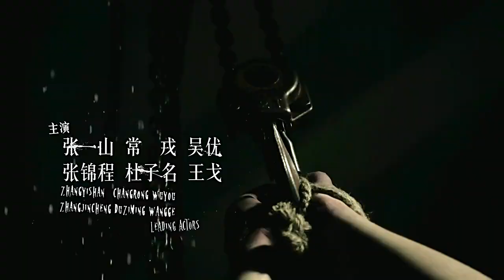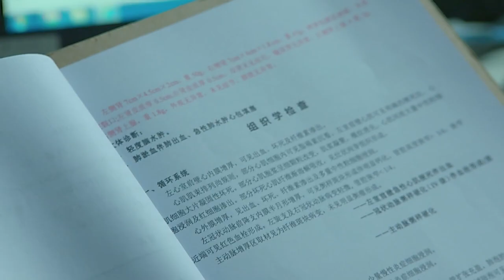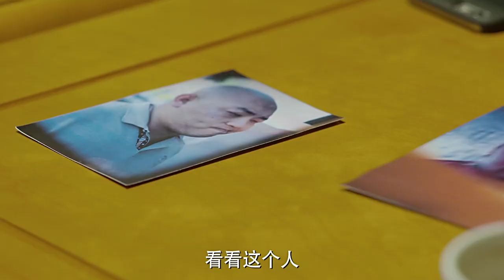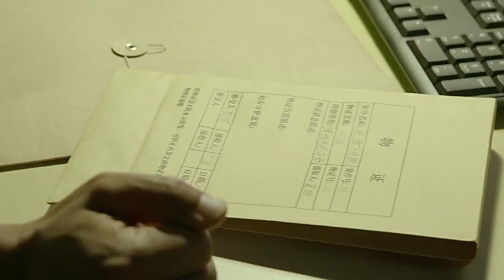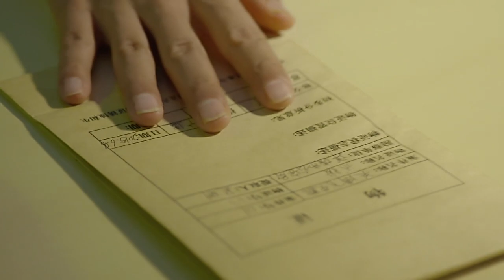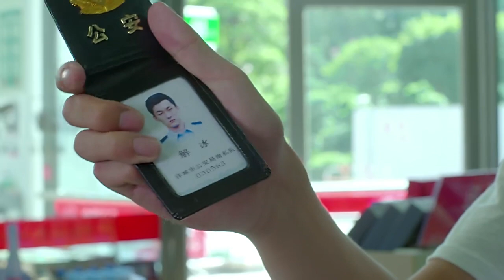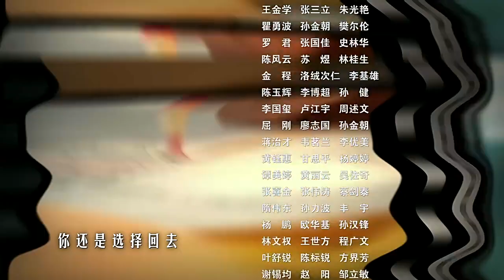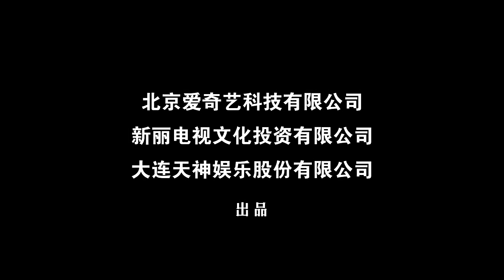《余罪》第一季10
张一山